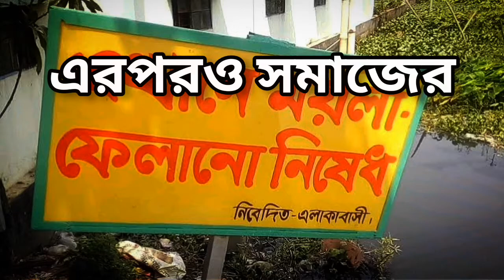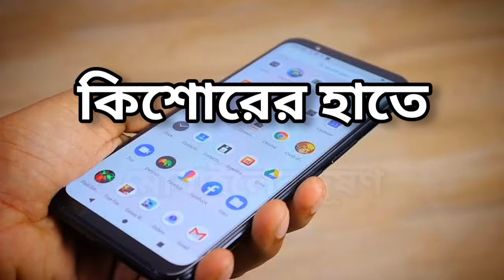দূষণ ইসলামী সঙ্গীত লিরিক্স।Dushon Islamic Song Lyrics. kolorob gojol lyrics.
Song:Dushon
Lyrics,Tune & singer:Sayed Ahmed.

For porposes such as critcism, comment, news reporting,teaching, scholarship and research.